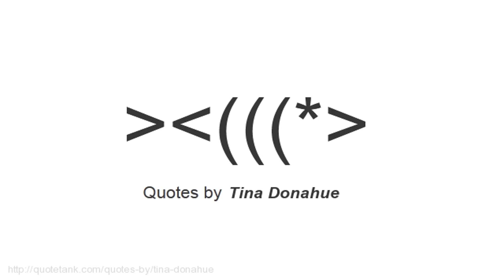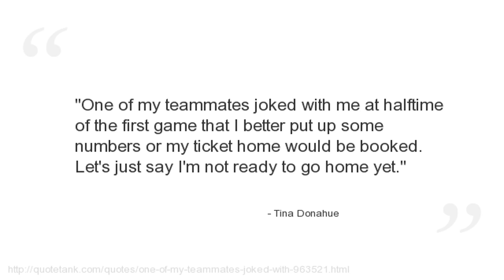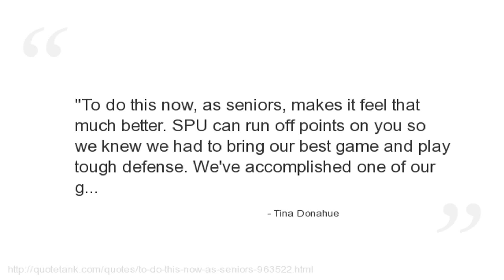Tina Donahue Quotes